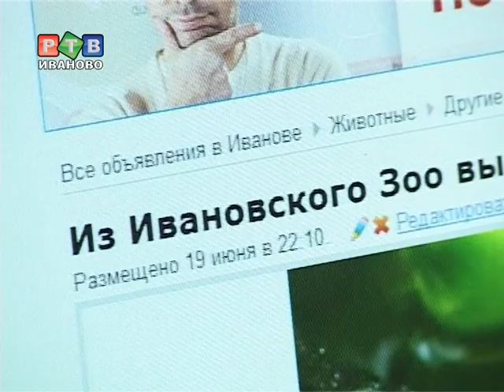Звериные истории...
"Из Ивановского зоопарка выкинули красноухих черепах". Автор сообщения написал, что если у пресмыкающихся не появятся хозяев, их выпустят в Уводь